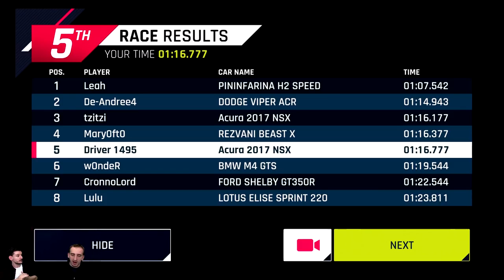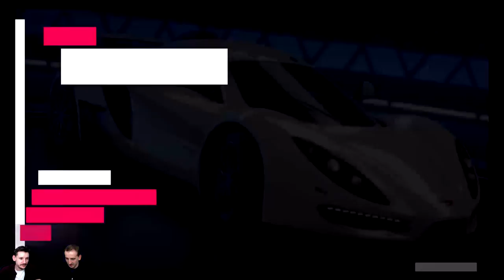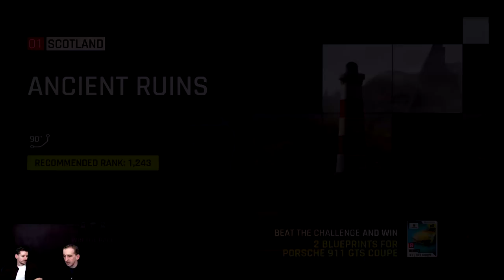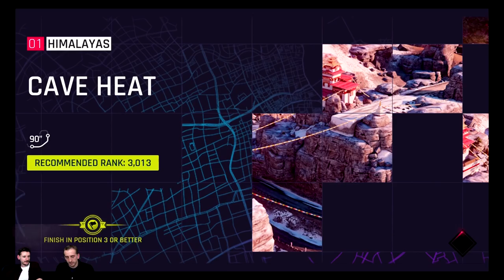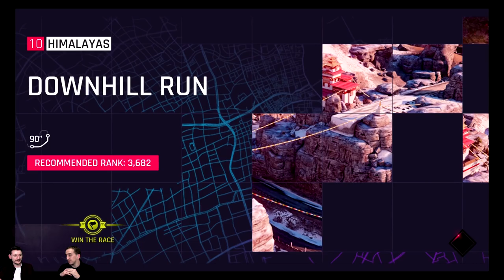Update 2 - Reveal Video - Asphalt 9: Legends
This is the update that is going to revolutionize the multiplayer mode! Let us introduce you to a new game modes, new cars and more! The update is coming this week!

No Knockdown in Multiplayer announcement 15:11